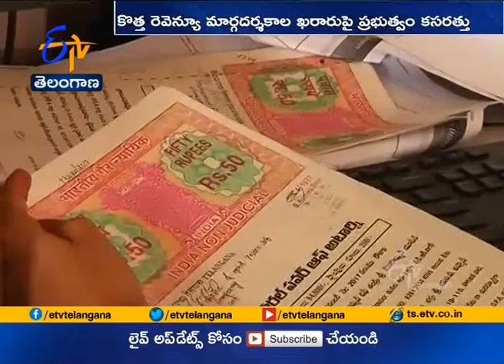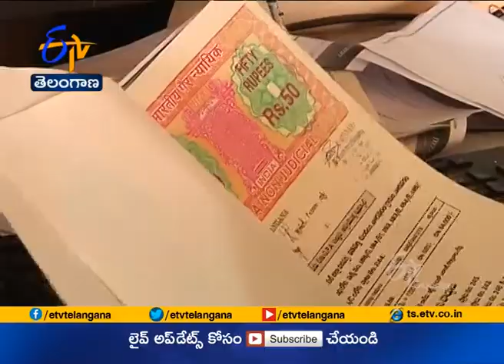Registrations of WAQF Lands | Even for Govt Buildings | Banned by Government